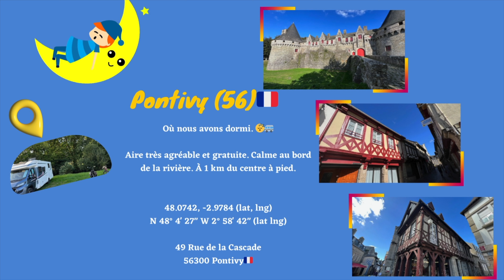Pontivy 56🇫🇷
Château des Rohan : Monument emblématique de Pontivy, ce château du XVe siècle est un chef-d'œuvre de l'architecture médiévale.

Le centre historique : Flâner dans les ruelles pavées du centre-ville permet de découvrir de belles maisons à colombages et des places animées.

Canal de Nantes à Brest : Une balade le long du canal offre une belle perspective sur la ville et ses environs.

Découvrir le blog. Mes bons plans en Camping-car